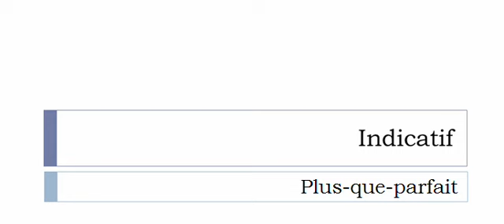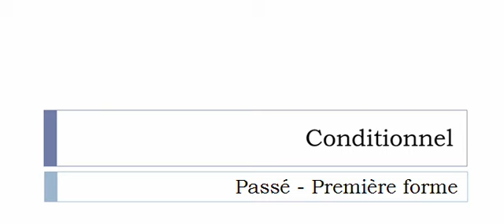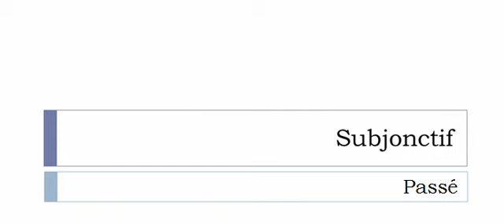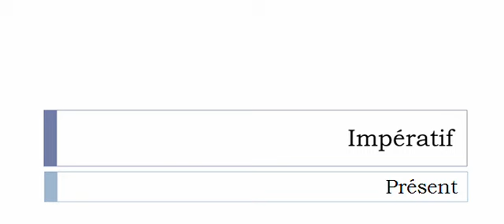Learn French conjugation with me # Verb = Caillasser